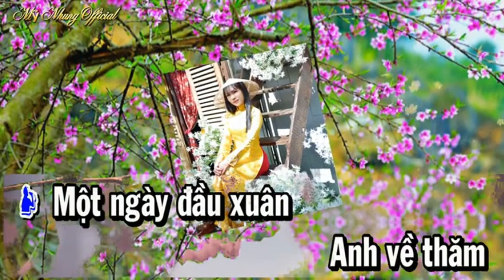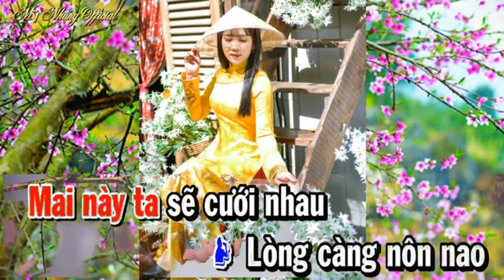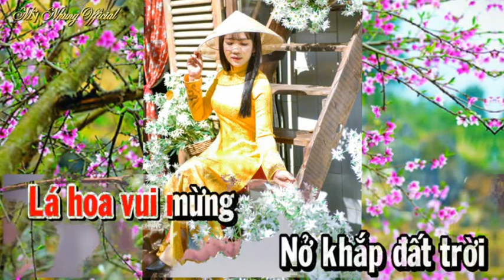Xuân Này Ta Cưới Nhau - MỸ NHUNG & HOÀNG VĂN